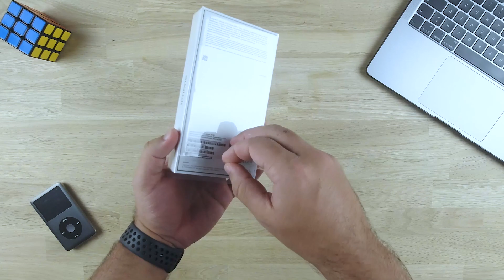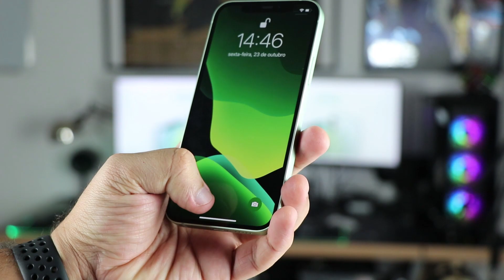Unboxing iPhone 12 - Uma grande surpresa!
Gostou do video? Não deixe de dar o seu suporte!

LINKS

Especificações dos equipamentos usados para gravação e edição do video :

Camera : Canon 77D / DJI Osmo Action Cam / Gopro Hero 4 Silver
Lente : 24-70mm 2.8f / 50mm 2.8f / 18-135mm
Iluminação : Difusores de luz Neewer
Montagem : Tripod K&F Concept KE-TM23224 / DJI Osmo Mobile 3
Microfones : Zoom H2N + H1N / RØDE Lavalier GO / Trust 252 Emita / RØDE GO
Editor : Adobe Premier 2017